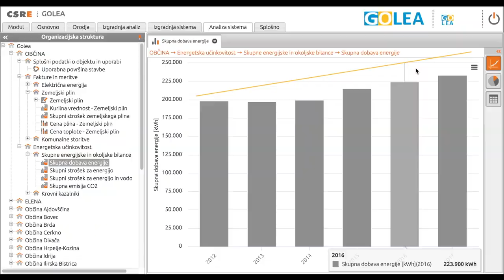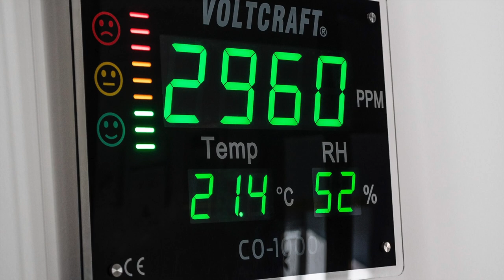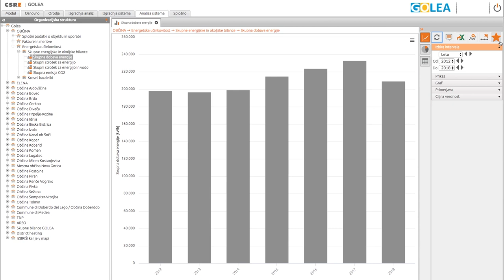Interreg Central Europe CitiEnGov - GoLEA HQ Full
Video of the project by GoLEA